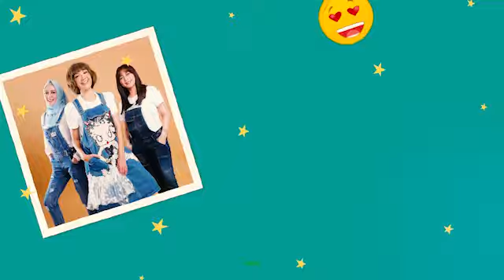Mischa Chandrawinata Sayembara Cari Jodoh! Kriterianya Ada Kah Di Kalian?